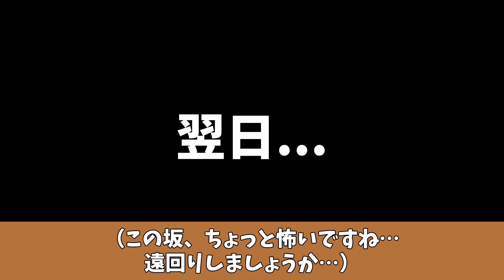会社の研修旅行当日に車椅子の私だけ置き去りにされたので93キロ先のホテルまで車椅子で向かった。ホテルの受付でスタッフが社長だけがいないことを指摘し